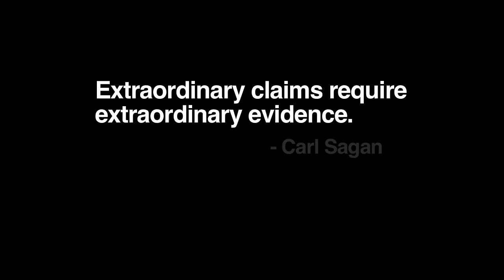NASA: December 21, 2012 - Just Another Day [720p]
A NASA scientist explains why the world won't end in 2012.

credit: NASA/JPL-Caltech